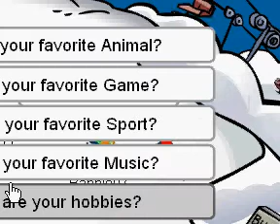interview james007duff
im babble07 and i interviewed my buddy called james007duff